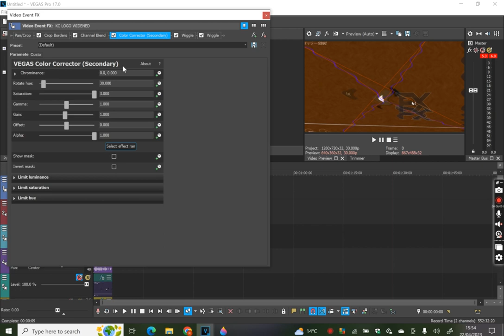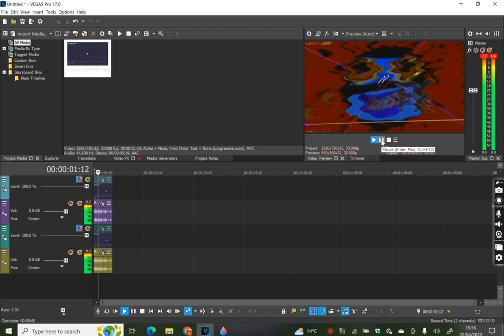How to do make some Remoteup V1.5